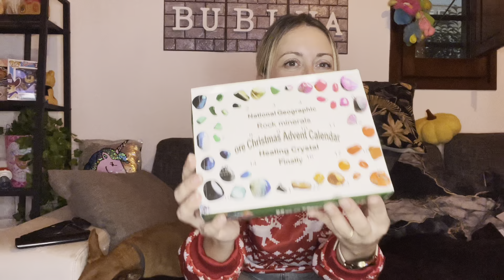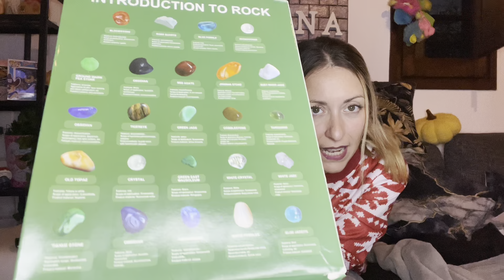Il calendario dell’AVVENTO di PIETRE E CRISTALLI